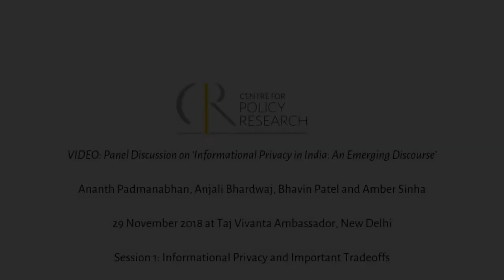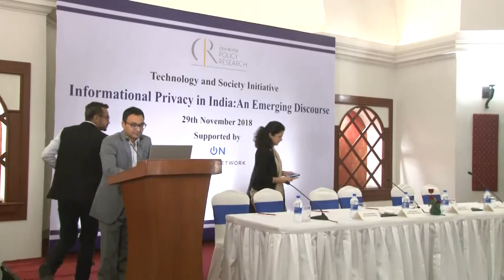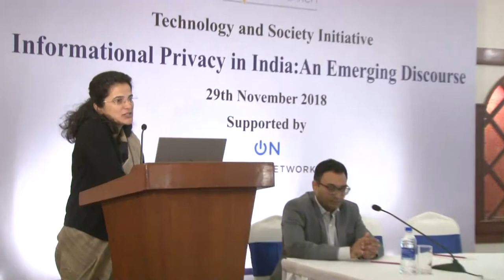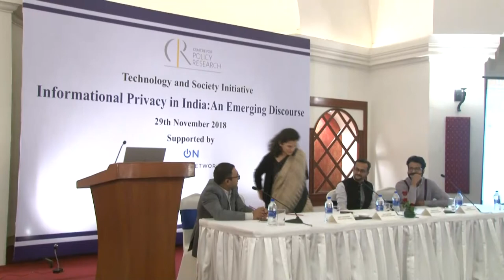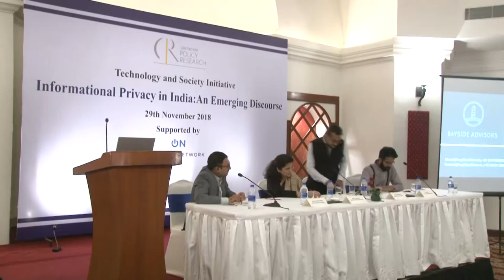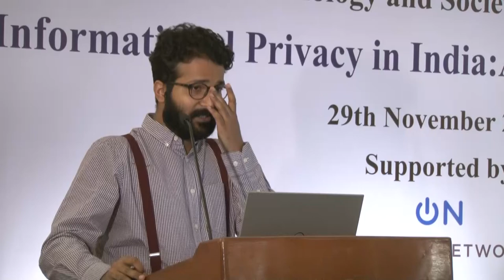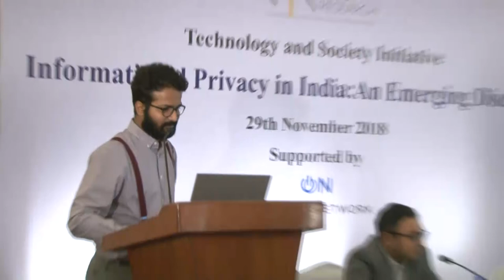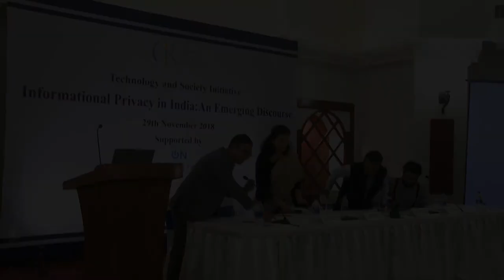Panel Discussion on 'Informational Privacy in India: An Emerging Discourse'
Session 1: Informational Privacy and Important Tradeoffs
29 November 2018